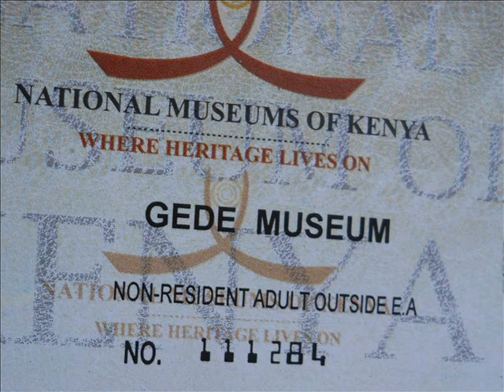Kenya. Gedi Swahili settlement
North of Mombasa, about half a days ride in a matatu, you can find a interesting, and mysterious old Swahili settlement called Gedi.